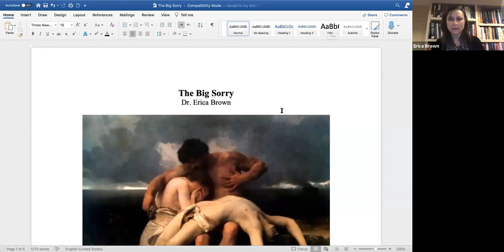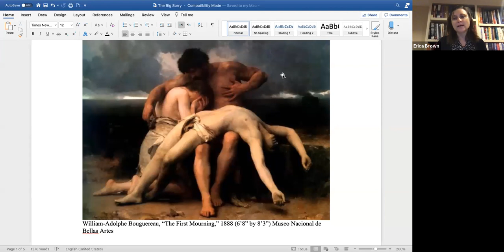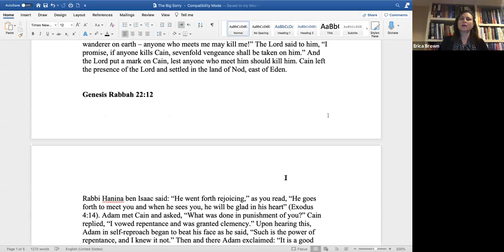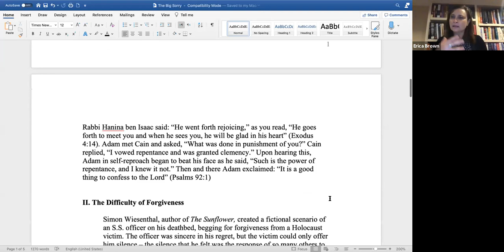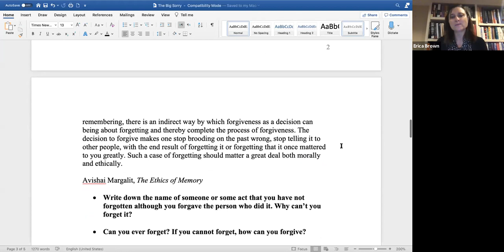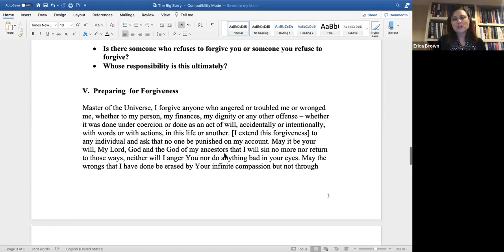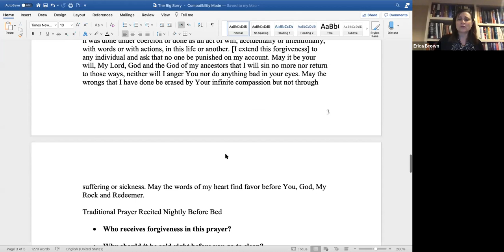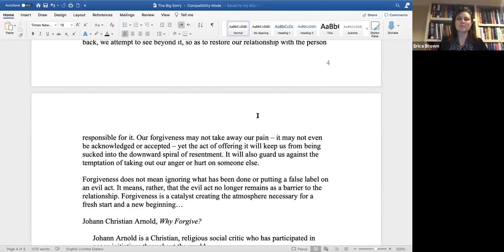The Big Sorry: Reflections on Forgiveness with Rabbi Michael Siegel and Dr. Erica Brown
See this engaging discussion on the topic, The Big Sorry: Reflections on Forgiveness, led by Rabbi Michael Siegel and Dr. Erica Brown.

Dr. Erica Brown is an American writer and educator who lectures widely on subjects of Jewish interest and is scholar-in-residence for the Jewish Federation of Greater Washington, and a consultant to other Jewish organizations. Her “Weekly Jewish Wisdom” column has appeared regularly in The Washington Post.

This is an Anshe Emet Synagogue program.